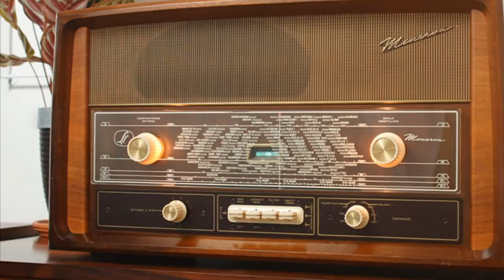イエスタデイ・ワンス・モア / ペドロ&カプリシャス (高橋まり)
Yesterday Once More / Pedro&Capricious
イエスタデイ・ワンスモア/ ペドロ&カプリシャス
※イエスタデイ・ワンス・モア（Yesterday Once More）は、カーペンターズが
1973年に発表したシングルである。
リチャード・カーペンターとジョン・ベティスの作※。

※Yesterday Once More (Yesterday Once More) is a single released by the Carpenters in 1973. Work of Richard Carpenter and John Bettis.※

I'd listen to the radio
Waitin' for my favorite songs
When they played I'd sing along
It made me smile
Those were such happy times
And not so long ago
How I wondered where they'd gone
But they're back again
Just like a long lost friend
All the songs I loved so well
Every Sha-la-la-la
Every Wo-o-wo-o
Still shines
Every shing-a-ling-a-ling
That they're startin' to sing
So fine
It can really make me cry

Lookin' back on how it was
In years gone by
And the good times that I had
Makes today seem rather sad
So much has changed
It was songs of love that
I would sing to then
And I'd memorize each world
Those old melodies
Still sound so good to me
As they melt the years away
Every Sha-la-la-la
Every Wo-o-wo-o
Still shines
Every shing-a-ling-a-ling
So fine
All my best memories
Come back clearly to me
Some can even make me cry

☆Every Sha-la-la-la
　 Every Wo-o-wo-o
　 Still shines
　 Every shing-a-ling-a-ling
　 So fine ☆

☆～☆ Repeat

「イエスタデイ・ワンス・モア」

若い頃は
好きな曲を待ちながら
よくラジオを聞いていたわ
そしてその曲がかかると　ニコニコしながら
一緒に口ずさんだものだった

そんな幸せなひとときは
それほど昔のことじゃないのに
あの歌はどこへ？　と　　どんなに心配したことか
でもここに　あの歌の数々は舞い戻ってきた
久しく会わなかった友だちのように
私はどの曲も大好き

☆今でも　”シャラララ”　や　”ウォウ・ウォウ”の
　 コーラスの一つ一つが
　 光り輝いているわ
　 ”シング・ア・リング・ア・リング”　と
　 歌い始めるのも
　 とても素敵

でも　歌の歌詞が
彼が彼女を失恋させるくだりになると
今でも私は泣きたくなってしまう
まるであの頃のように
過ぎ去った日よ　もう一度

こうして　あの頃のことをふり返り
消えていった年月や
楽しかったことを思い出すと
あまりにも変わってしまった今日のことが
少し悲しく思えるわ

あの頃　私がよく歌っていたのは
愛の歌
歌詞も隅々まで覚えたものよ
そんな懐かしいメロディは
今でも私の心に快く響くわ
過ぎ去った日々をとかしていった
あの頃のように

☆Repeat

最高の思い出ばかりが
鮮明によみがえってきて
泣きたくなるものさえあるわ
まるで　あの頃のように
過ぎ去った日々よ　もう一度

☆Repeat